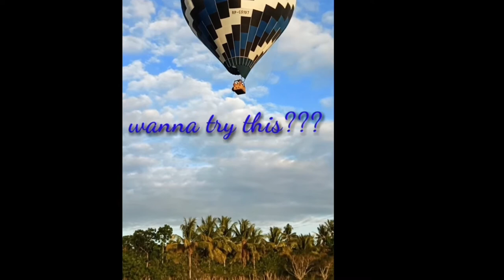Hot air balloon at carmen, bohol